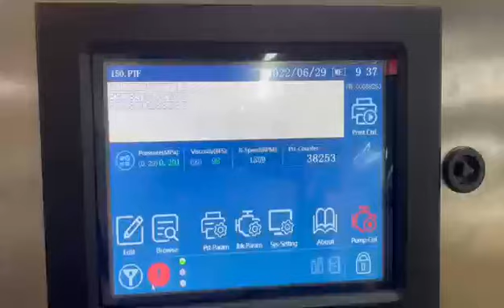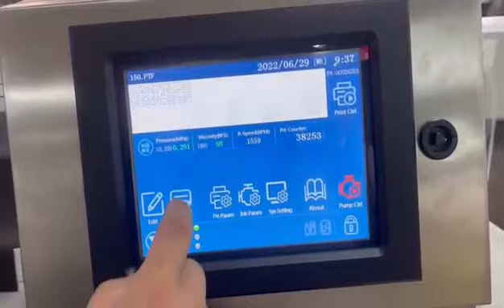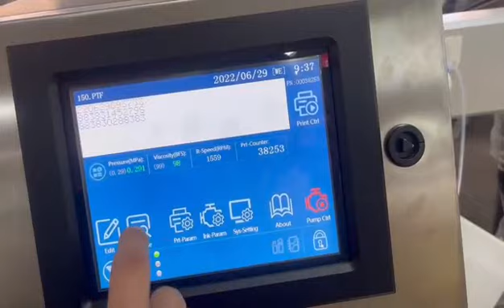How to import the bmp file from the USB flash memory-Leadjet CIJ inkjet printer